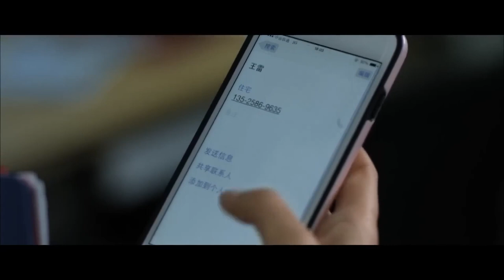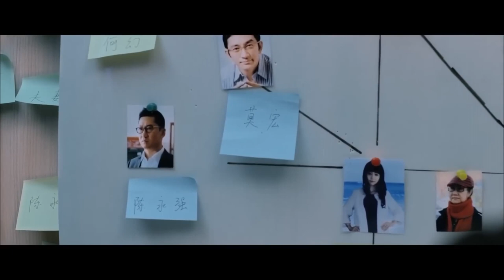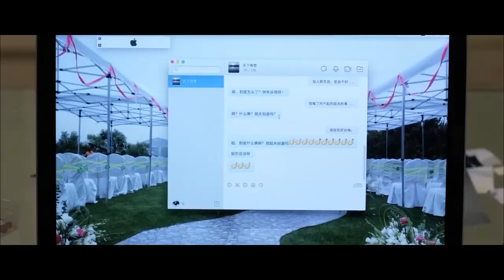【CLIP】妻子为寻刺激出轨 男人深夜酒吧买醉《零点杀机》/ The Dangerous Affair (周杰 / 吴启华 / 成琪 / 郭超)【诡云影院】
【内容简介】
一场午夜灵异血案展开叙述，梦游冤魂附身的杀人狂难辨真实虚幻，白日的冷静从容和夜晚变身后的癫狂焦躁令人战栗不已。由律师陈永强（周杰 饰）变身“灵探”意外介入这场事件，本以为圆满解决了案件却惹来噩梦重重，灵异案件接连发生，不仅自己深陷犯罪嫌疑，更频频遭遇恐怖女鬼。梦游杀人狂精神错乱难以判刑，被害女鬼时时出没惊悚异常，施恩却被仇报的愤恨、失去亲人的痛苦和他人怀疑的目光混杂在一起，令他举步维艰。究竟他与女鬼之间有着怎样的纠葛，素有心结的他该如何解救自己……